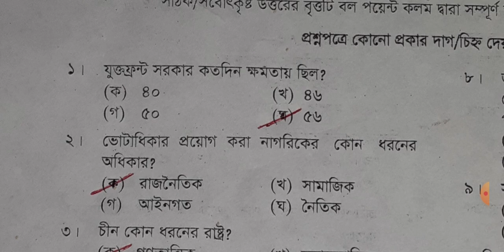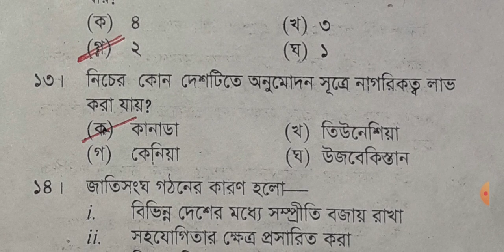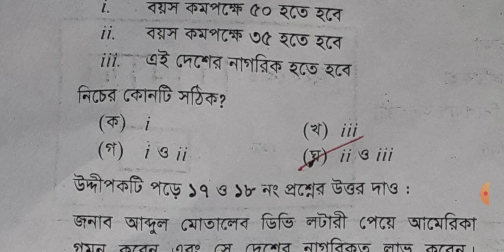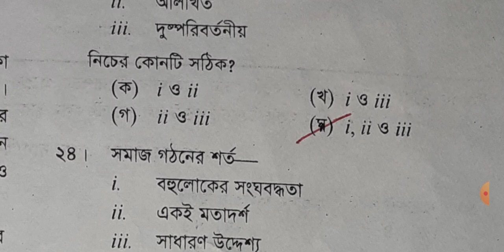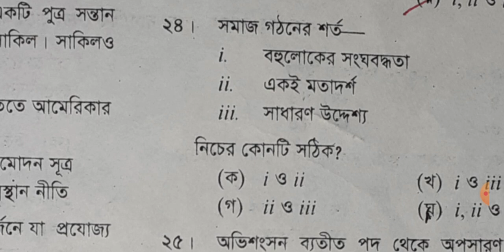এস.এস.সি পৌরনীতি ও নাগরিকতা MCQ প্রশ্ন ও সমাধান, কুমিল্লা বোর্ড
SSC Chemistry MCQ Question and Solotion.